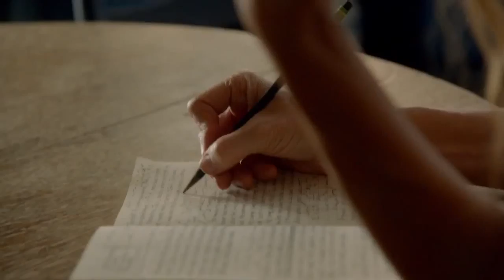Revolution Season 2 Official Trailer